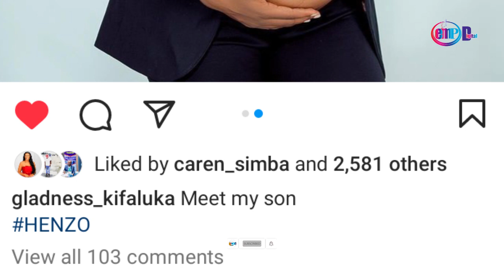Star Bongo movie GLADNESS KIFALUKA kafata nyayo za Rafiki yake NANDY amebeba mimba New mama in town